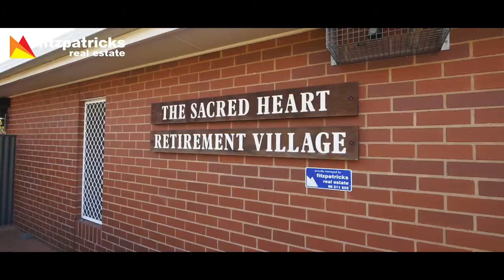SOLD - 3/299 Lake Albert Road, Kooringal, Wagga Wagga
A convenient and friendly over 55s retirement village with peaceful and appealing surroundings

To arrange an inspection please call:
Richard Fitzpatrick 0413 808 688